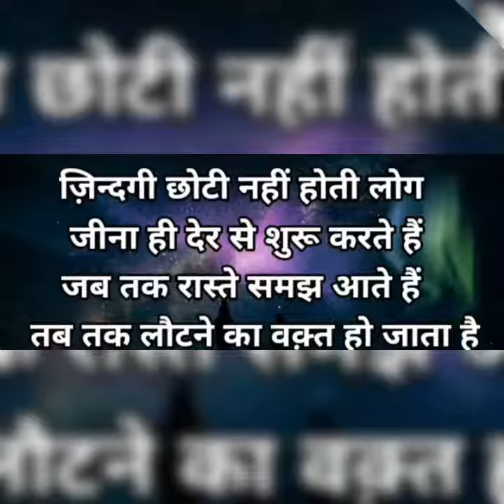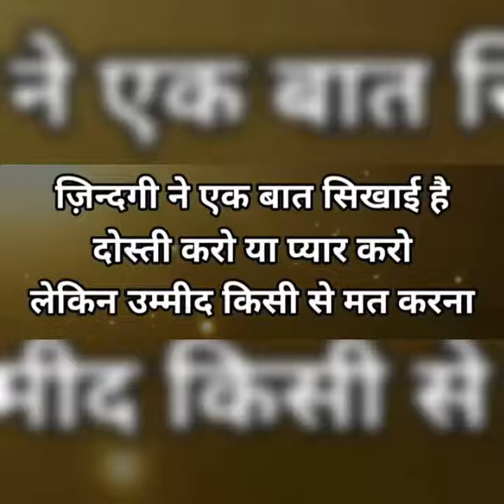जिंदगी के उस मोड़ पर खड़े हैं suvichar and motivation video for WhatsApp status in Hindi